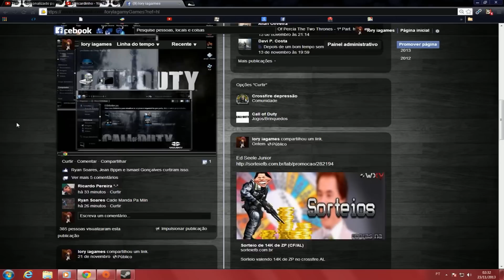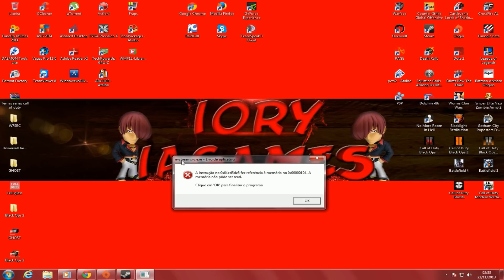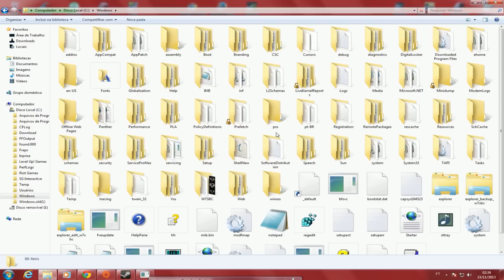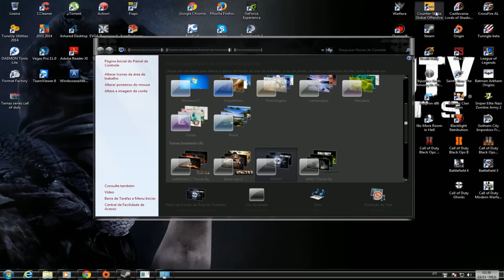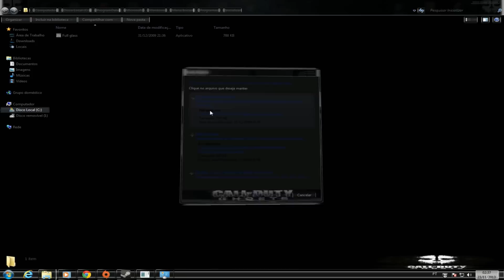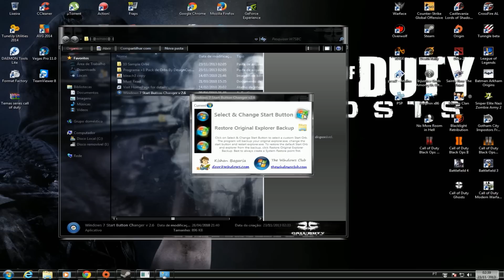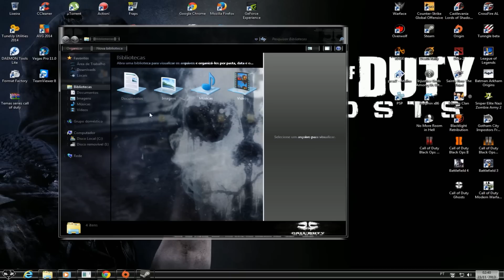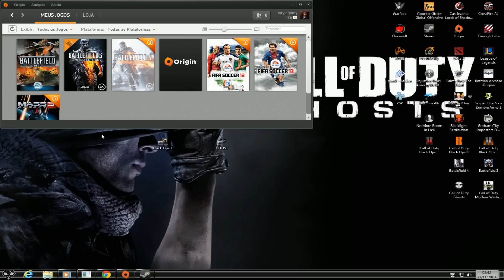Temas Cod Ghosts E Black Ops 2 para windows 7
Quem precisar de parceria com uma networks se cadastres neste link meu a maiores chances de conseguir

link do vídeo para aprender usar os programas tem que ver se não ,não funciona estes temas

espero que gostem de seu like no vídeo , se inscrevam no canal e compartilhem com seus amigos  de seu like no vídeo ajuda muito o nosso trabalho obrigado a todos Muito obrigado por assistir! Curtiu!? =) LINK PARA BAIXAR NA DESCRIÇÃO DO VÍDEO

 Cansado do pc velho , participe você também eu estou participando do sistemas de pontos para troca por produtos da x5 computadores clique no link e se registre e participe também  , clique aqui para cadastro ou na descrição do vídeo